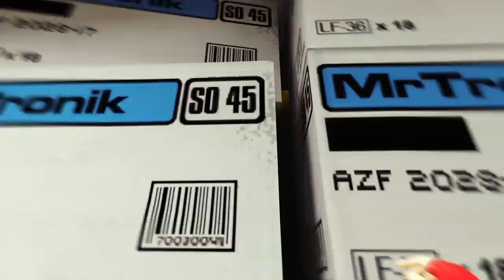Mirror's Edge Walkthrough - Part 9 Pirandello Kruger Gameplay Commentary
Mirror's Edge Walkthrough - Part 1 Intro & Prologue Gameplay Commentary

Get ready for my Mirror's Edge 2 walkthrough with a playthrough of the original game. Walkthrough and Let's Play Playthrough of Mirror's Edge with Live Gameplay and Commentary on Xbox 360 and PC high definition.